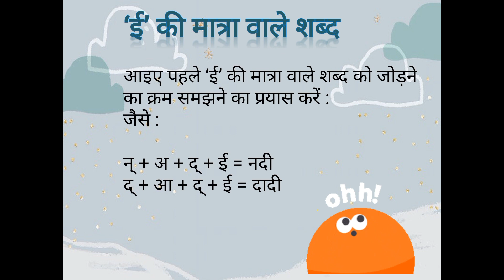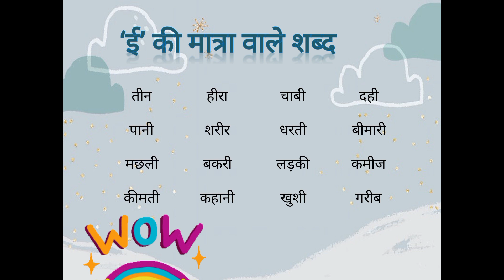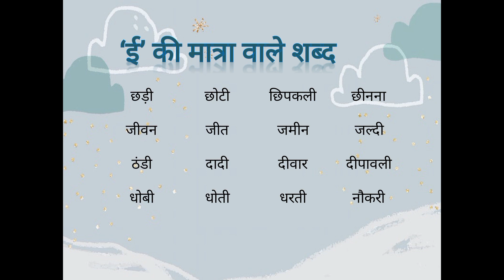ee matra wale shabd with meaning| ई की मात्रा वाले शब्द अर्थ सहित| primary @vidyamela1464